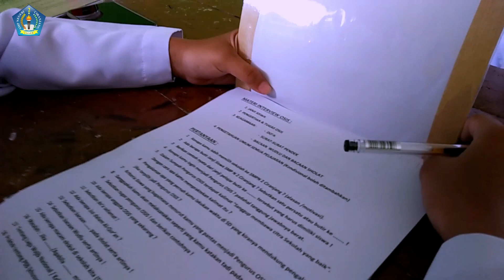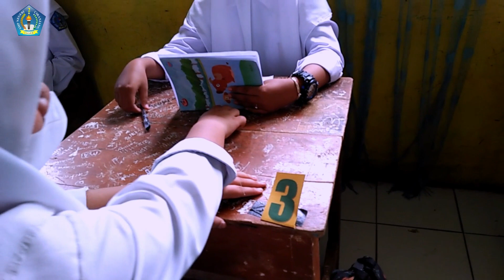TES Wawancara Calon Pengurus Osis SMPN 2 Ciranjang 2022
Sabtu 29 Januari 2022 tepatnya pukul 13.00 WIB telah dilaksanakan tes wawancara calon pengurus OSIS SMPN 2 Ciranjang.

editor : abdul hakim